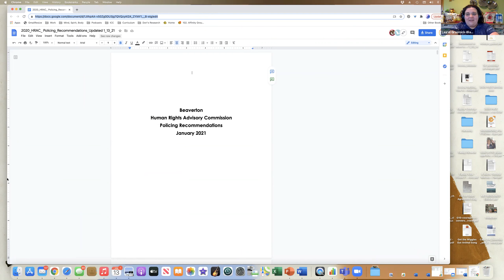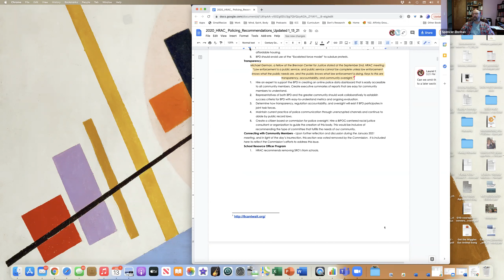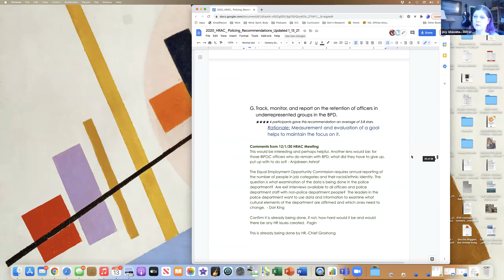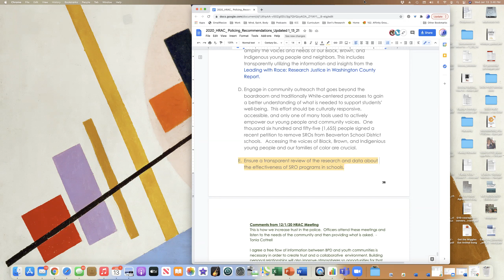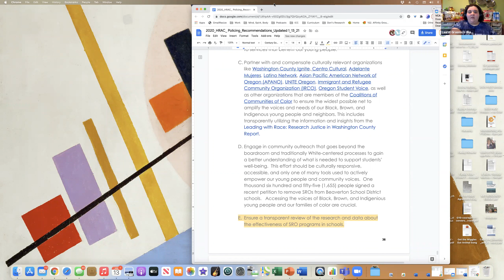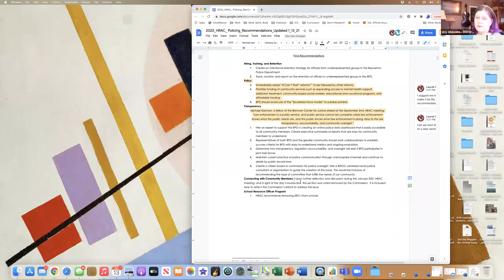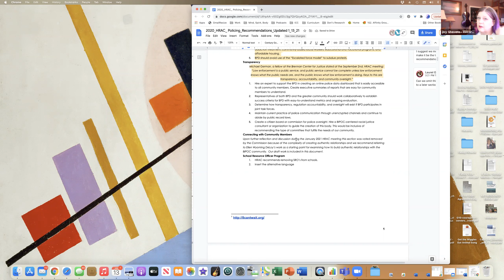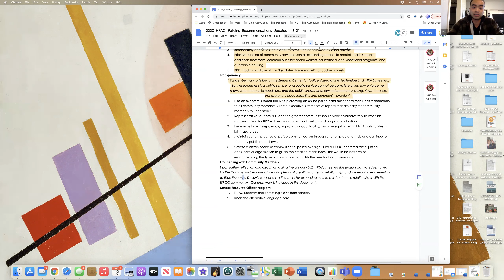Beaverton Human Rights Advisory Commission - January 13, 2021 Special Meeting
Agenda
1. Call Meeting to Order – Laurel Grasmick - Black
2. Additions Review – Joy Stevens
3. Deliberations
- SRO’s
- Community Engagement
- 8 Cant Wait
4. Final Vote & Next Steps
5. Adjourn

Attendees:
Sabdy Pacheco-Williams
Mercy Connections, Inc
Stephanie Somanchi
Kathryn French
Laurel Grasmick-Black - Chair
Neil Stellingwerf
Joy Stevens - Recorder
Spencer Ehrman
Chief Groshong
Dori King
Cameron Green
Paolo Esteban - Staff Liaison